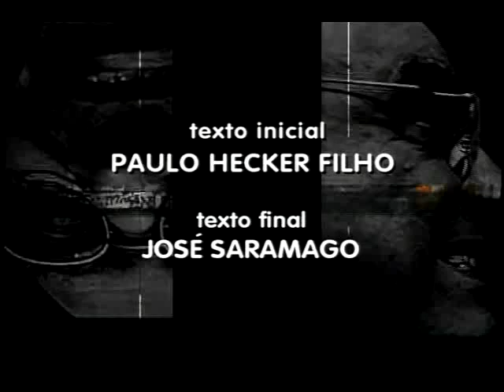Provocações 254 - bloco 03